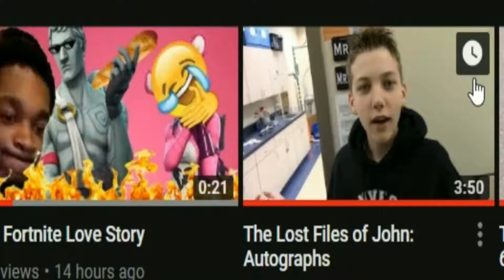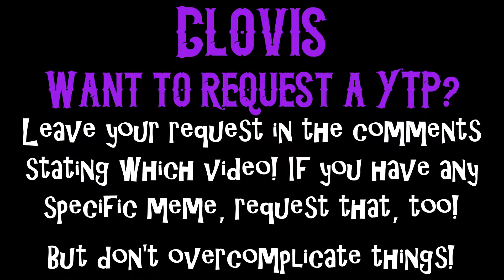(OUTDATED) What Is This Channel?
Otherwise known as: "Who Is Clovis Lowell?"
This video explains it all.